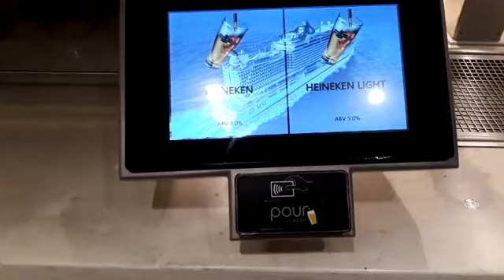Dispenser bevande Msc Seaview by Roberta e Peppe 4/11/2018